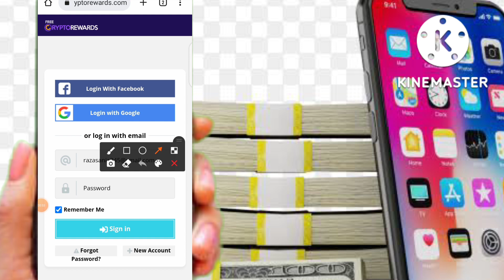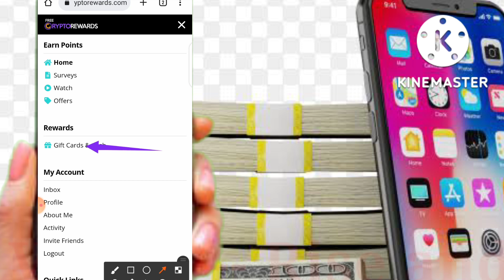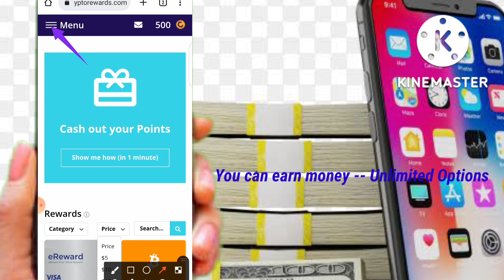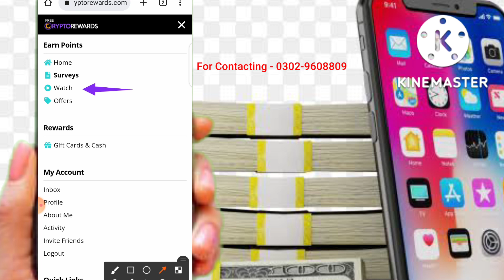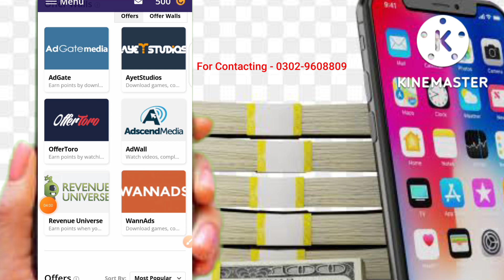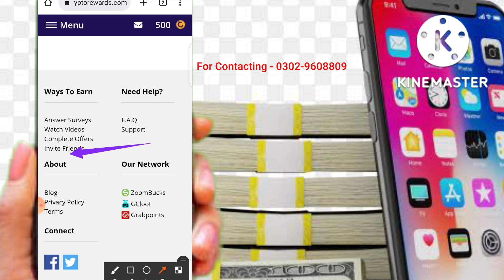How to earn money Online | How to make money Online in Pakistan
In this video you will get knowledge about new earning money website.

🎈Top Searches 🎈
🚓 Earn Money
🔋 Work from Home jobs
🔋 Earning app
🎳 Online earning
💸 Earn Money
🚀 New paytym earning app today
📀 Paytm cash
✈️ Money earning
😧 Earn Money
🥏 Easypaisa app
😆 Easypaisa website